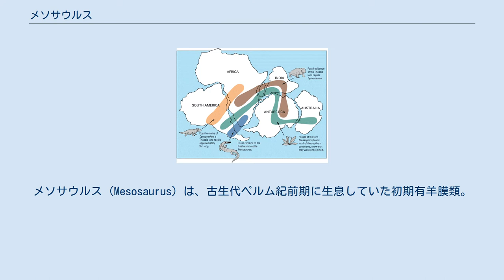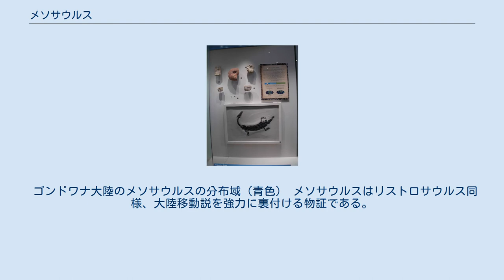メソサウルス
メソサウルス (Mesosaurus) は、古生代ペルム紀前期に生息していた初期有羊膜類。
爬虫類と姉妹群である中竜目に属する。
属名は「中間のトカゲ」を意味する。
 全長約40cm - 1m。
水中に適応した身体をもつ。
一度地上生活に適応した後、祖先の両生類の様に水中生活に戻ったグループの一つと考えられている。
 化石が発見された地層の堆積物から、この生物は湖沼など陸水系に生息していたと推定される。
四肢の構造などから生涯の大半を水中で過ごし、陸上に上がることは稀であったであろう。
おそらく彼らは針状の歯で、水中のプランクトンや小さな甲殻類を濾し取って食べていたと思われる。
 ゴンドワナ大陸のメソサウルスの分布域（青色） メソサウルスはリストロサウルス同様、大陸移動説を強力に裏付ける物証である。
その化石は南アフリカと南米で発見されている。
この生物は淡水性で小型であり、大西洋を渡ることが出来なかった為、この生物の分布はアフリカと南米の両大陸が、かつては結合して地続きであった事を示している。
当時、ゴンドワナ大陸のアフリカと南アメリカの境に巨大湖が存在したと推定され、彼らはここに生息していたのではないかといわれる。